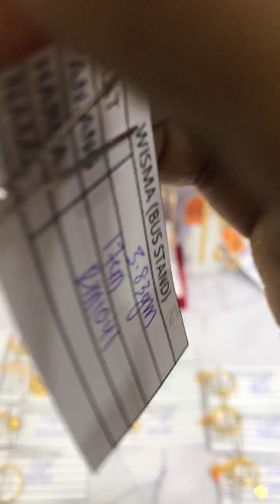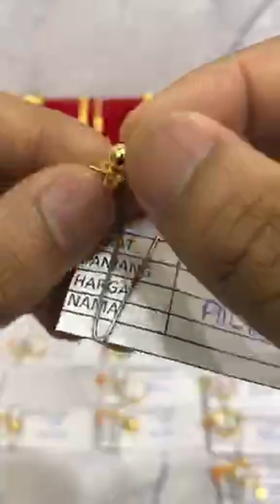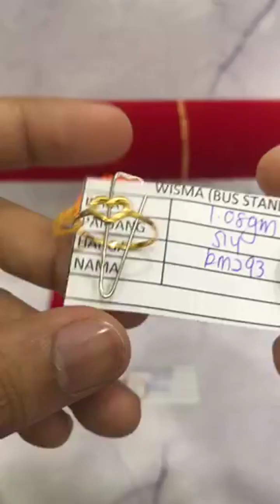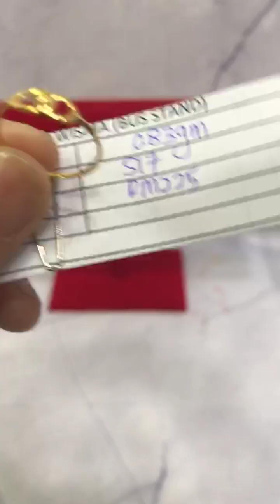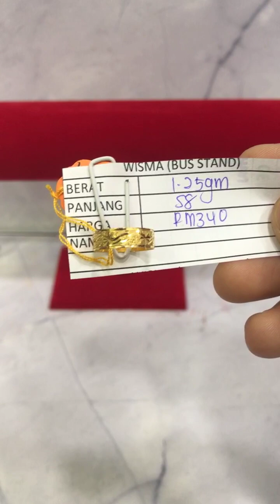(LIVE EMAS ANUAR WISMA) RM272/gm Termasuk Upah All Item🫶🏼❤️‍🔥 Lock with detail✅ 📲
Jumpa anda 𝗱𝗶 𝗞𝗘𝗗𝗔𝗜 𝗘𝗠𝗔𝗦 𝗔𝗡𝗨𝗔𝗥 KOTA TINGGI

P/S: Pastikan setiap pembelian dibuat atas nama :
EMAS AZS SDN BHD
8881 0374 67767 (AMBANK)